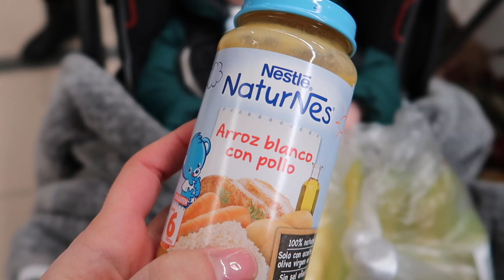ELIGIENDO EL NUEVO CASCO ORTOPEDICO DE HECTOR | VLOG DIARIO | FAMILIA Y MATERNIDAD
En este vlog diario vamos a elegir el nuevo casco ortopedido de Hector.

Hoy toca revision del casco ortopedico de Hector, en unos dias casco nuevo??

Si quereis mandarnos una carta podeis enviarnosla a:
Nuria Calvo
Apartado de correos 83
28522 Rivas Vaciamadrid (Madrid) ESPAÑA

Todo sobre la crianza de mis dos hijos, desde mis experiencias en ambos embarazos, lactancias fallidas, problemas y sobretodo las muchas alegrias que me han dado mis dos bebes.